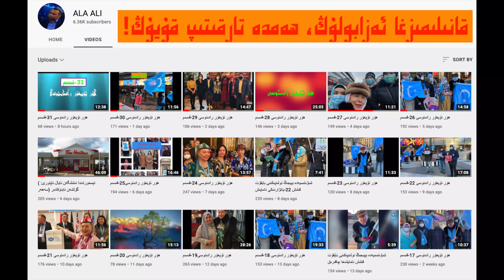دولقۇن ئەيسا ئەپەندىم پىداكارلىق ھەققىدە توختالدى